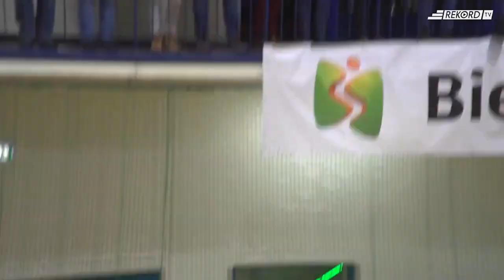Klaudia Kubaszek opuściła Rekord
Wobec propozycji z Włoch nie dało się przejść obojętnie.